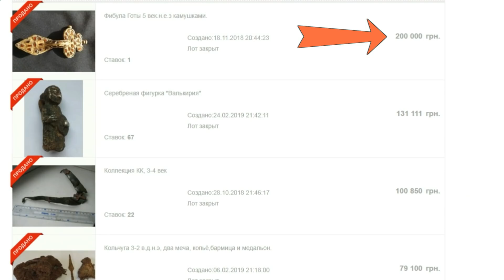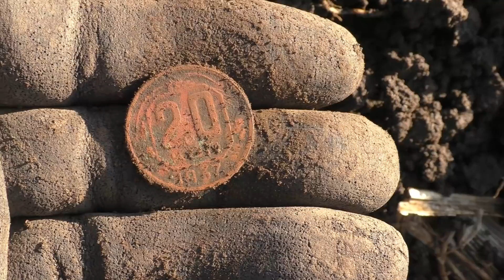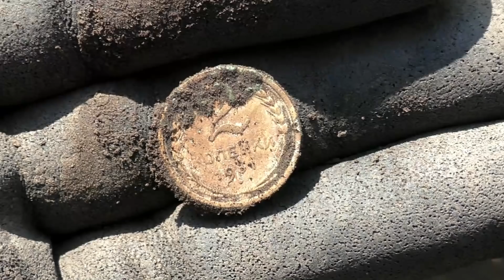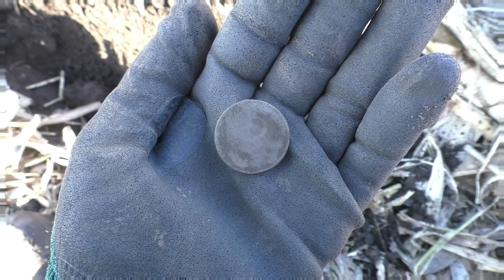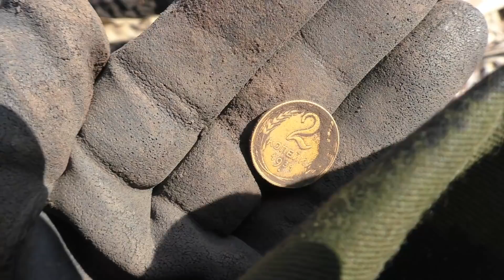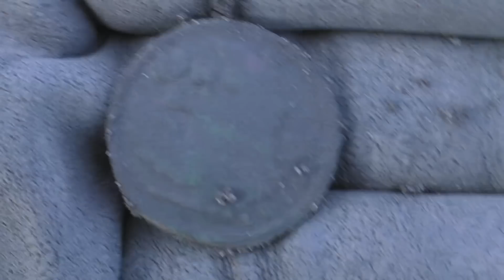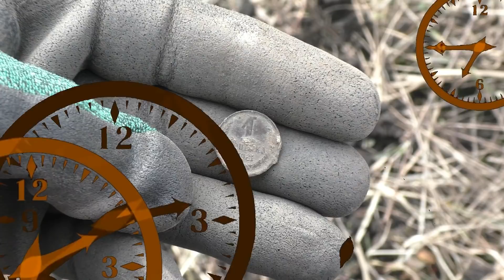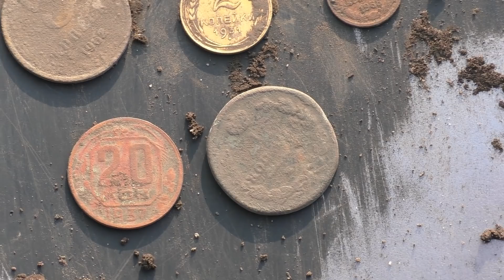РЕАЛЬНЫЙ КОП МОНЕТ!!! НЕУЖЕЛИ РАРИК??? В ПОИСКАХ ЗОЛОТА И КЛАДОВ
Реальный коп монет! Руки не тряслись, но сердце забилось чаще:) Неужели рарик??? Видео о том, что можно найти там, где раньше росла кукуруза?

Ссылка для тех кто хочет помочь развитию моего канала (переводы осуществляются в гривнах, долларах, рублях)

Карта приватбанка: 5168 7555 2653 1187 (перевод осуществляется только в гривнах)